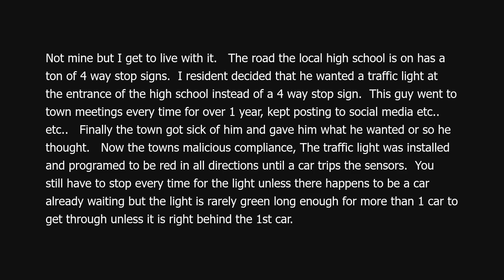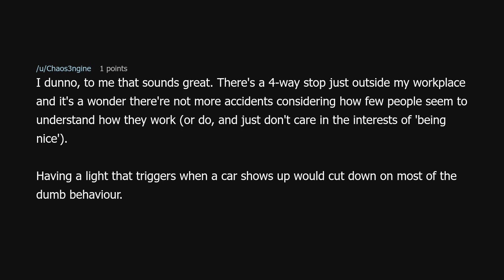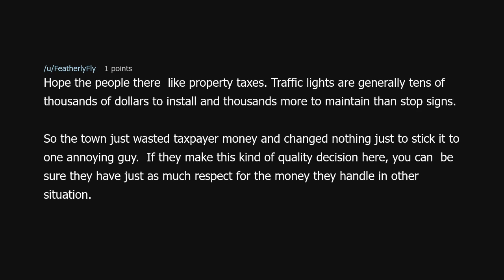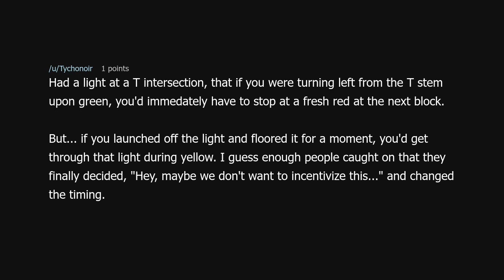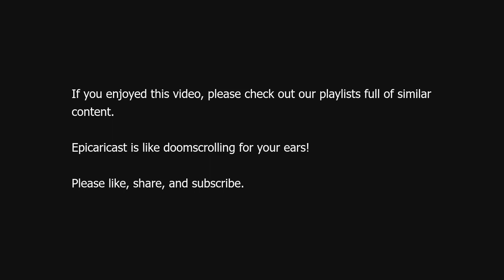A towns compliance with 1 pain in the butt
A towns compliance with 1 pain in the butt (r/MaliciousCompliance)

Source: taloncard815 on Reddit (link removed because YouTube keeps dinging me for linking to a "site with nudity"!?)